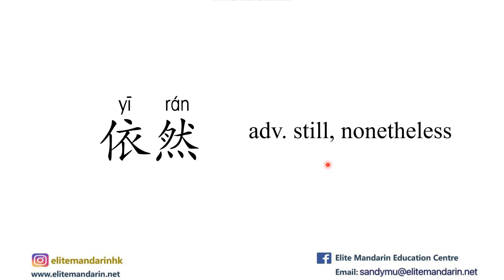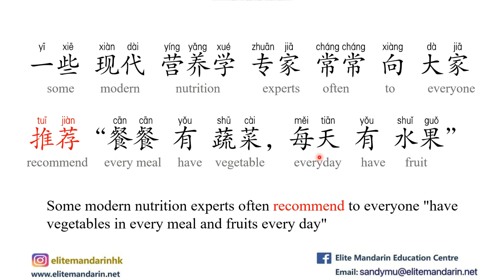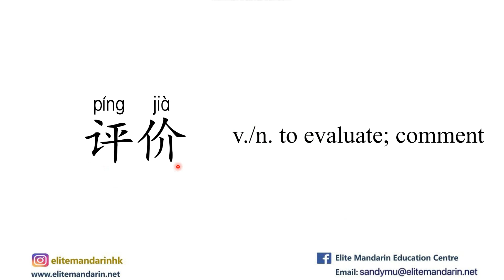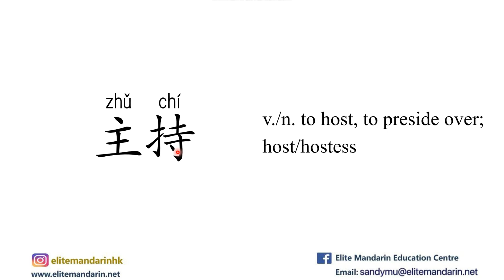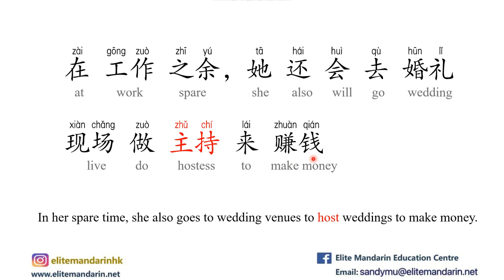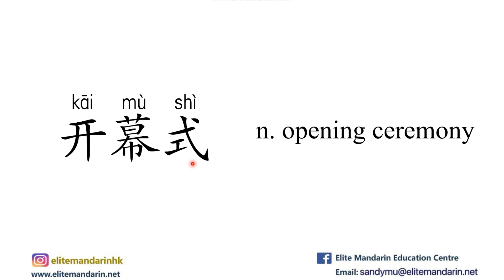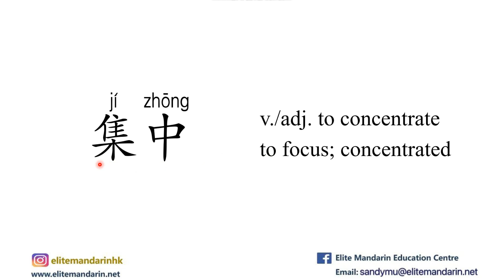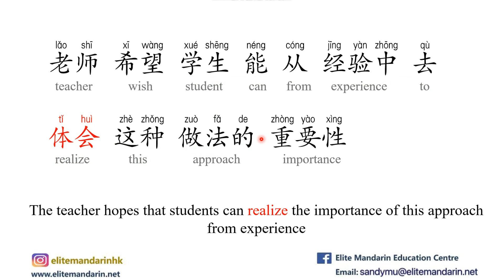HSK5上 Vocabulary with Examples-Lesson17 part3 Advanced Chinese|普通话|汉语水平考试5级词语|高级汉语|learn Chinese